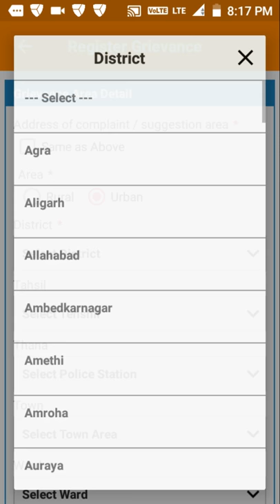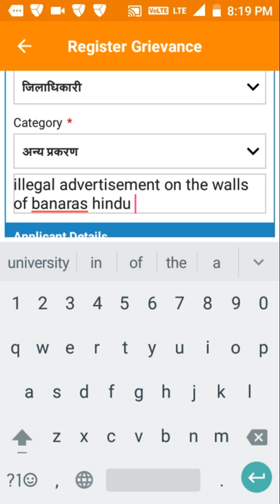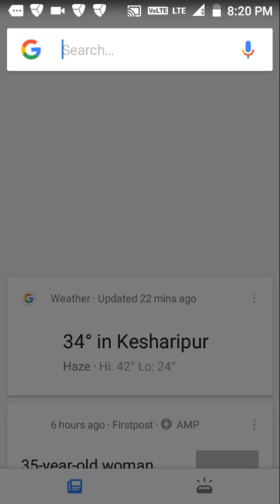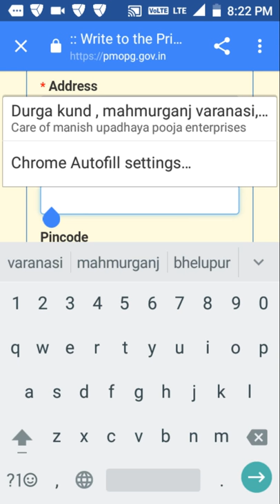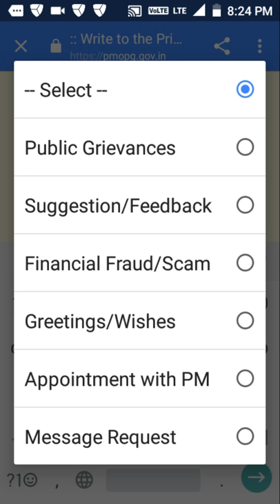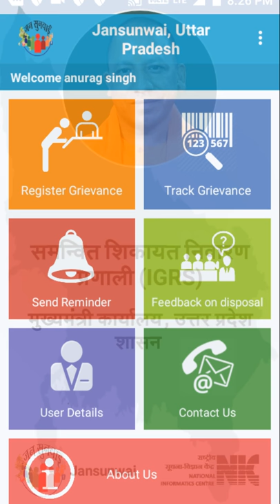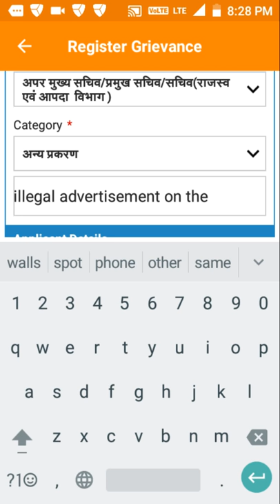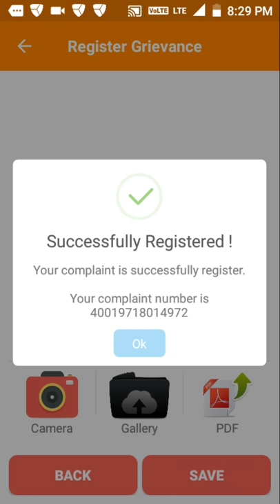Pmopg/e/2018/0185073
pmopg is a portal where any Indian can submit his priblem as a complain, In one month you can hope action , my many problem has been solved through pmopg .pmopg sends your complain to its personnels for further action . after transmission of your letter you must concern to that office where your complain has been reached. this video can be beneficial for each indian.